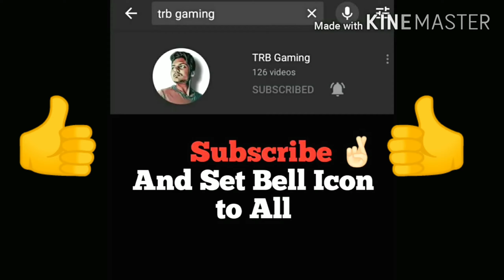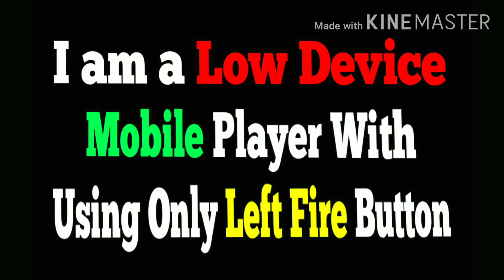Freefire headshot settings 🔥 onetap headshot 🔥Freefire Dragshot // Freefire tips and tricks 🔥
Best gaming
xxxtentacion
the Donato
playhard
Best Gaming
free fire
desert eagle headshot trick
total gaming
Best gaming
headshot trick free fire
best Gaming
auto headshot
trb gaming

playhard
free fire
оттяжка
настройки оттяжки
thedonato
como levantar la mira en free fire
test
freefire
galaxy a10 a30
free fire samsung a10
a20
настройки для фри фаер для оттяжки
чювствительность для фрифаер
смешные моменты
sick saint
azoz
darking
b2kill
akiles
a3sag
mrstiven tc
luay
the best player.
sensitivitas auto headshot hp samsung
wawanmks
frontalgaming
sensitivitas mp40
sensitivitas shotgun
sensitivitas m1014
let's hyper
rendyrangers freefire
antrax
лучшая чювствительность
топ мира
настройки оттяжки на samsung
топ игрок в фриаер
самсунг а10
boomsniper
configuracion de heroico free fire
gran mestre

headshots full
tendencias
free fire
vivo y91 free fire
golemcito
antronixx
blazze
raiser
elmaczi
golemcito games
sensitivitas
a70
cumple
sueños
metas
streamer
a60
a50
100%в голову
фри фаер
настройки
a20+a30
felicidad
ajjubhai free fire
funny
freefire funny moments
freefire tiktok
funny moments
thepoysha
pkgamers
pubgmobile
trollkid
pubg tiktok
pubg
funny moments
kawek pdg
sensitivitas free fire terbaik
гарена
шутер
free fire singapore
shoot
mobilegame
игра
battle royale
update
nobru
nobru tv
freeefirebestplayer
freefiremorocco
free fire funny
nekitaet
upd